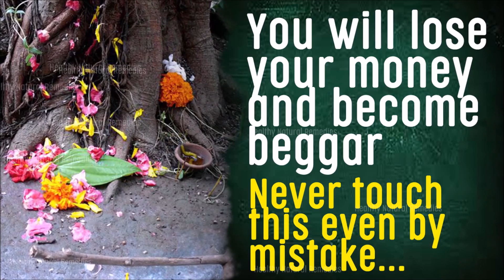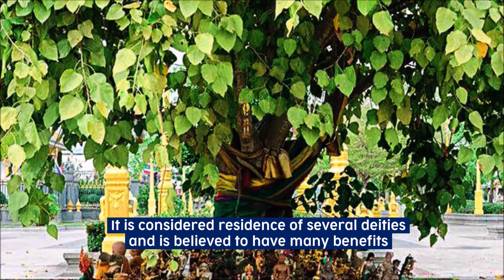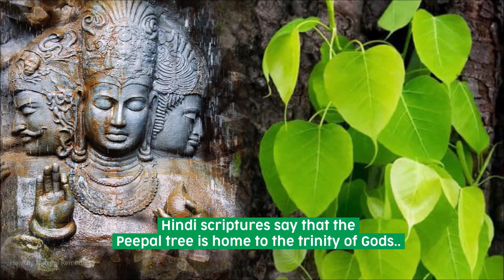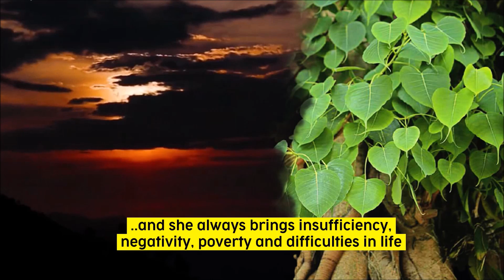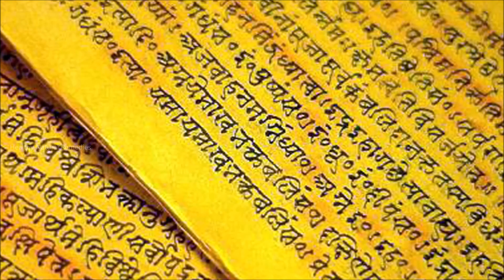By touching this you will lose your money and become a beggar | Get rich, attract Money, Good luck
Never let these 5 things finish off from your Kitchen | Kitchen Vastu to attract Good luck & money

Never do these mistakes with your Pan, It leads to Poverty & diseases | There is Secret in Kitchen